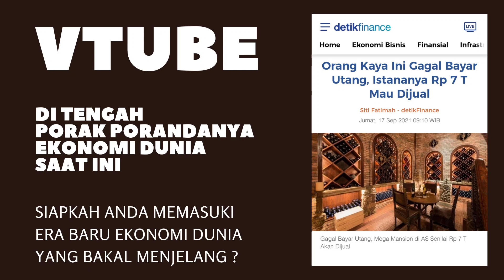VTUBE | Di tengah Porak Porandanya Tatanan Ekonomi Global ‼️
Dunia menderita...
Konglomerasi mengalami kebangkrutan yang parah. Sistem keuangan porak-poranda. Saatnya Era baru mulai memegang kendali.
Kita bersyukur pemimpin kita adalah orang yang sangat aware terhadap itu. Maka ini merupakan sebuah signal bahwa masa depan bangsa ini akan dibawa ke arah yang lebih baik.
Dimana Posisi Vtube dalam upaya Pemulihan Ekonomi Nasional?

Salam
SANDIKALA